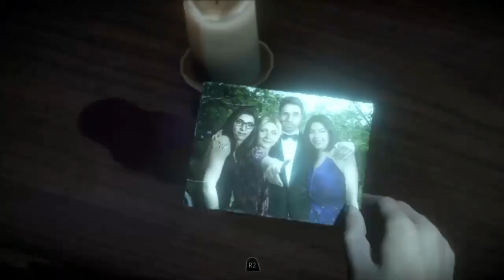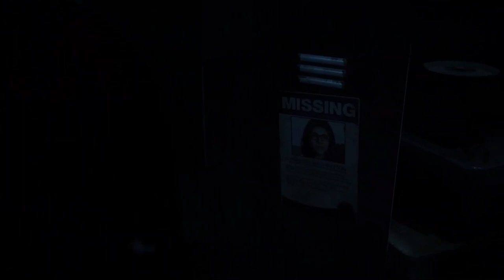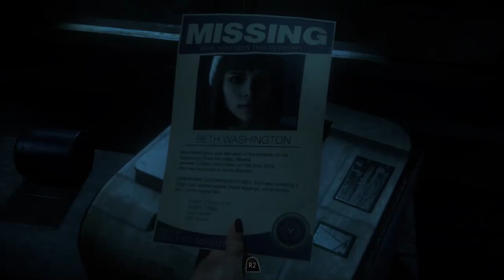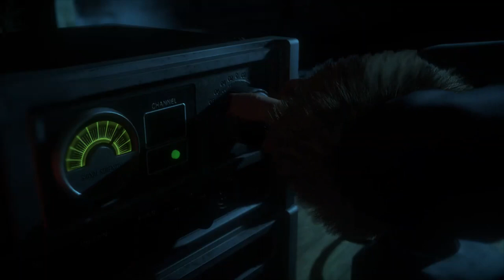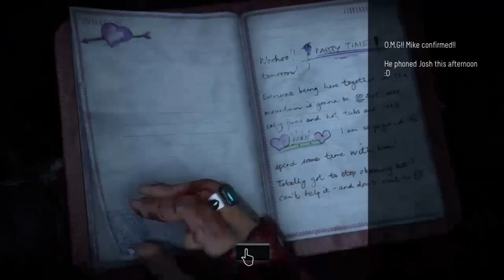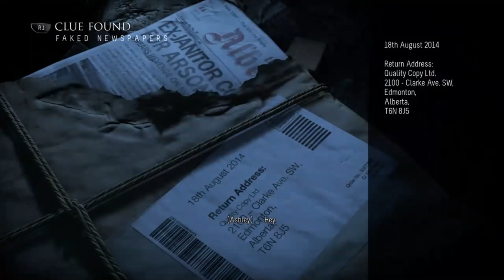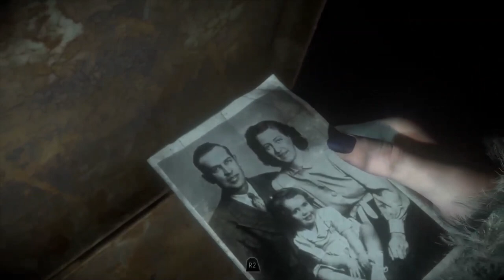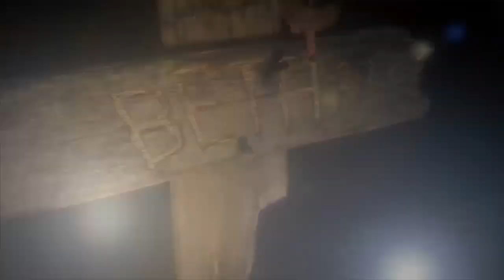Playing Until Dawn | Part 3 | Let's Play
►Bitcoin Address: 3DcdRD3wtNaYgSTZ18dLQAYFRWjjC2EVMT
►ETH Address: 0x7c0B56E9b5fC692Cf5894DF5651Cb4B0b420c93f
►DOGECOIN Address: D64NoamqMWVUH2qcssCkbyTdtcCMZNHY9W
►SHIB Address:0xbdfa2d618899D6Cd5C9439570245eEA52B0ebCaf